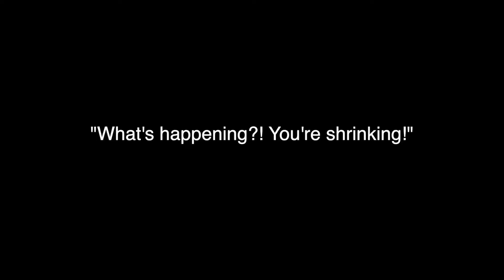Red Pepper Rock by Mariana Torres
1. This film is about two sisters who go explore a magic pond. While exploring, they find a magic, glowing, red rock. After finding it, the younger sister eats the rock and gets magically turned into a red pepper.
2. The setting is functioned comedically in my video because on the path to the pond, one of the characters goes the wrong way after being told which way to go. This comedically functions in the setting of the path leading to the pond. Something else that is comedically functioned in the setting is the finding of the red magic rock. This random event makes it funny and could only happen in that setting, which is the “magic” pond.
3. The prop that activated the narrative of my video is the red magic rock. This activated the narrative because it is what the characters find while exploring, and it is what ultimately turns one of the characters into a pepper.
4. In the film, one of the characters eats the red magic rock and slowly starts turning into a red pepper. Throughout this process, red face paint was used—which is the makeup component—to comedically display the transformation. This contributed to the ridiculous and comedic premise of my film.
5. One way I used lighting meaningfully was through the use of a red light that shines on the characters' faces. This is supposed to signify the glow coming from the magic rock when the characters look at it.
6. I used the red light shining on the characters' faces several times in comedic moments. One of those moments was when the younger sister gets turned into a red pepper and the older sister stares in disbelief as the red light shines on her face.
7. The style of performance in the film is very dramatic, exaggerated, and unrealistic. This can be seen when one of the characters goes the wrong way a couple times even after being told which way to go. It can also be seen when that same character (the younger sister) eats the magic rock. This would never happen in real life, but the style of performance in this film is meant to be unrealistic to contribute to the comedic premise of the film.